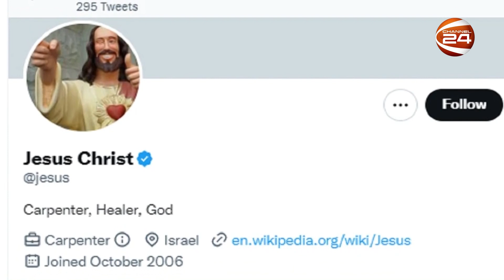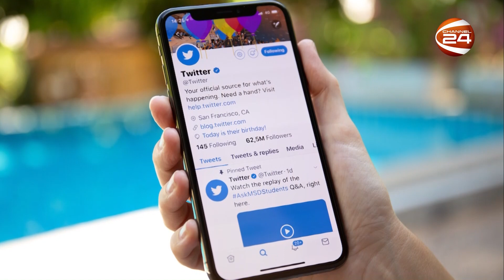সমালোচনার তুঙ্গে এখন টুইটার | Channel 24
»» Office Address:
Bangladesh.